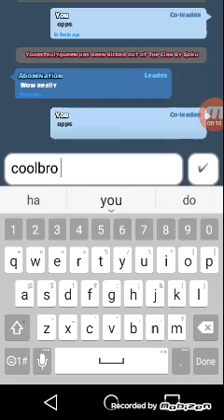Doing one classic battle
Hey plz let me get one new sub